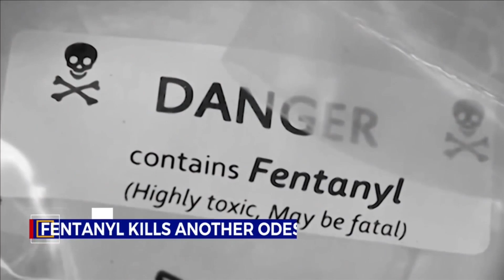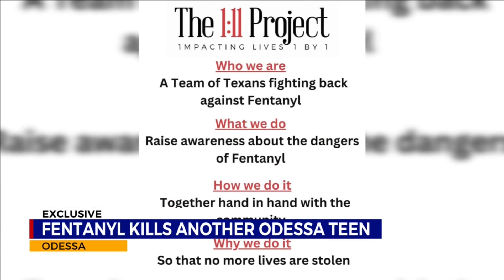Another Odessa teen overdose on fentanyl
The 1:11 Project speaks out